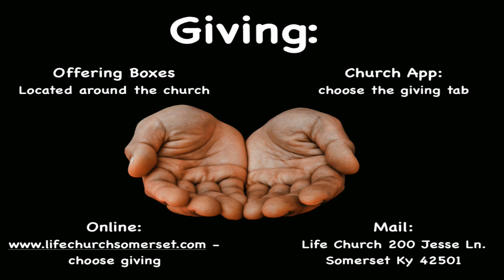Sunday 11-20-22 “DON’T BUY THE LIE”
Life Church Live Stream - “DON’T BUY THE LIE”

“DON’T BUY THE LIE”

DEFINITION

LIE:  “A false statement made with deliberate intent to deceive, or suppress an intentional truth.”

”An inaccurate, incomplete, or untrue statement”

PRIMARY TEXT:  (ROMANS 1:25)  “Who exchanged the truth of God for the lie, and worshiped and served the creature rather than the Creator, who is blessed forever. Amen.”
TEXT:  (II THESS. 2:9)  “The coming of the lawless one will be in accordance with how Satan works. He will use all sorts of displays of power through signs and wonders that serve the lie,”

TEXT:  (II THESS. 2:7a)  “For the mystery of lawlessness is already at work; “
TEXT:  (I JOHN 4:3)  “And every spirit that does not confess that Jesus Christ has come in the flesh is not of God. And this is the spirit of the Antichrist, which you have heard was coming, and is now already in the world.”

I. THE LIAR + THE LIE

TEXT:  (JOHN 8:44)  “You are of your father the devil, and the desires of your father you want to do. He was a murderer from the beginning, and does not stand in the truth, because there is no truth in him. When he speaks a lie, he speaks from his own resources, for he is a liar and the father of it.”

# 1:  SUPPRESSING TRUTH
TEXT:  (ROMANS 1:18)  “For the wrath of God is revealed from heaven against all ungodliness and unrighteousness of men, who suppress the truth in unrighteousness,”
A.) WALLS OF JERICHO

B.) KING CYRUS (ISAIAH 44:28)

C.) DINOSAURS IN THE BIBLE (JOB 40:15-24)

D.) HEZEKIAH’S TUNNEL (II Chronicles 32, II Kings 20:20)

E.) BIBLICAL PROPHECY

# 2:  THE LIES

A.) NO ONE CARES

B.) I CAN’T

C.) I’M NOT QUALIFIED

D.) WHAT IF….

TEXT:  (EXODUS 4:1)  “Moses answered, “What if they do not believe me or listen to me and say, ‘The LORD did not appear to you’?”

TEXT:  (EXODUS 4:2)  “Then the LORD said to him, “What is that in your hand?” “A staff,” he replied.”

TEXT:  (JOHN 18:38a)  “Pilate said to Him, “What is truth?”